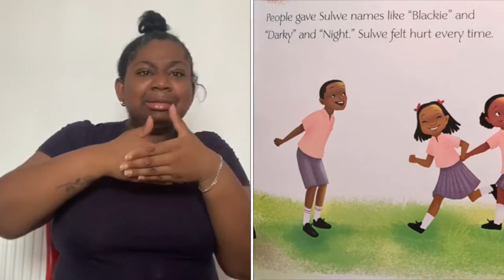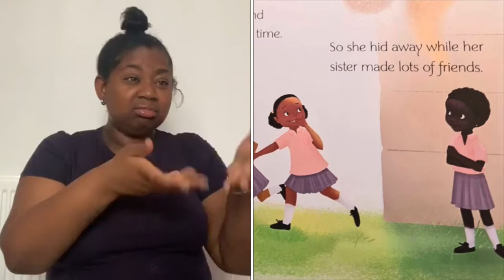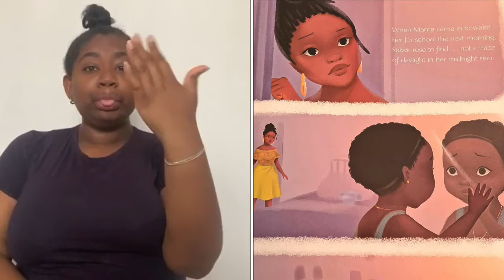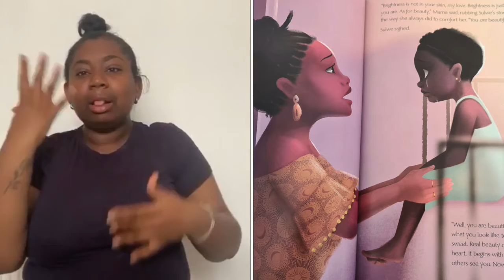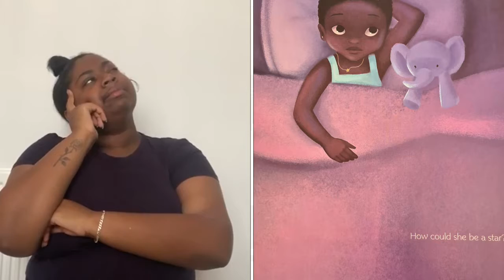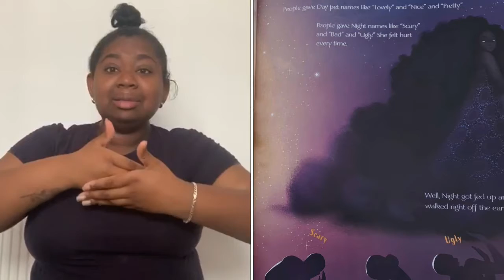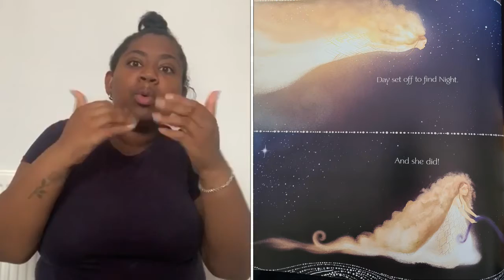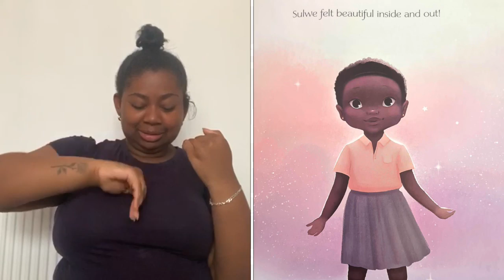BSL Signed Stories: Sulwe by Lupita Nyong'o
Signed Stories: Sulwe by Lupita Nyong'o

Sulwe's skin is the colour of midnight. She's darker than everyone in her family, and everyone at school. All she wants is to be beautiful and bright, like her mother and sister. Then a magical journey through the night sky opens her eyes and changes everything.

BSL Storytelling (British Sign Language)